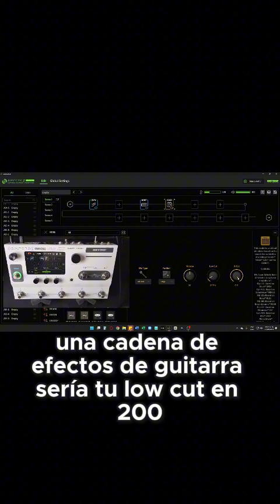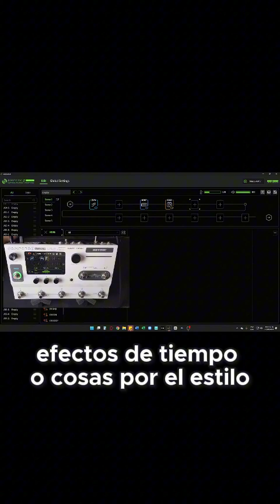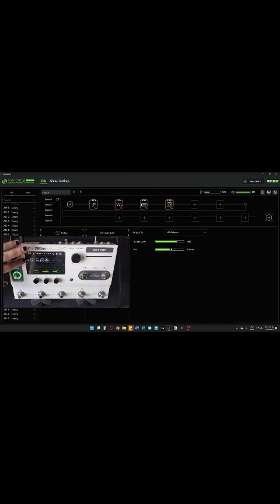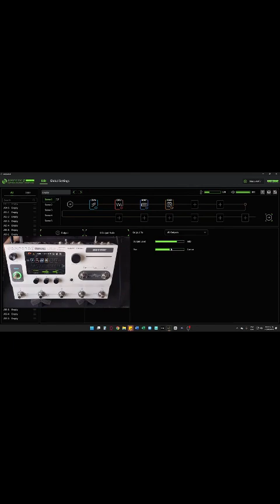Ruteos Avanzados en el Ampero Stage 2: Guía Completa para Profesionales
En este video, explora las técnicas de ruteo avanzadas en el Ampero Stage 2 para llevar tu configuración al siguiente nivel. Aprende a utilizar las opciones de ruteo para lograr sonidos complejos y personalizados, mejorar tu flujo de trabajo y optimizar tu setup tanto en el estudio como en el escenario. Ideal para músicos y técnicos que buscan una mayor flexibilidad en su configuración de efectos.